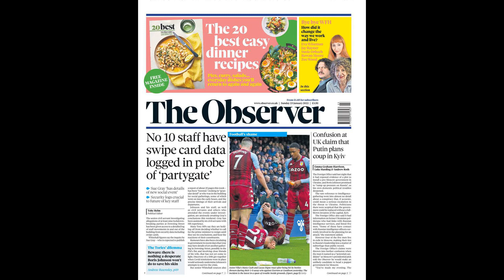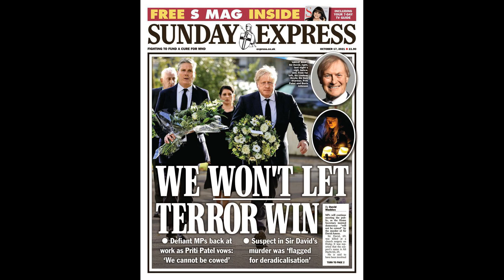Sir Alex looked visibly unimpressed as Man Utd had another stinker at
Sir Alex looked visibly unimpressed as Man Utd had another stinker at Burnley